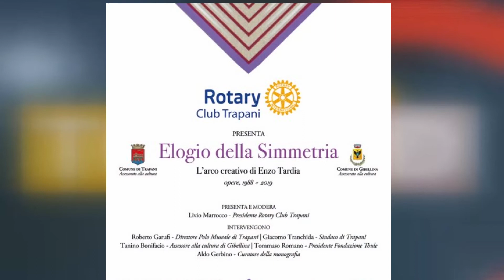SERV TARDIA -presentazione